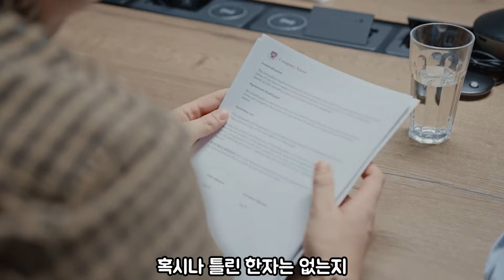[오분사색] EP.13 | 전직 역사 유튜버의 일본 대사관 지원 후기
자료 출처
섬네일 - ソウルナビ
0:25 ~ 0:28 - 중앙일보
2:11 ~ 2:17 - 스타벅스 코리아